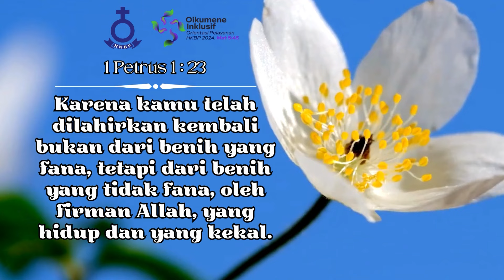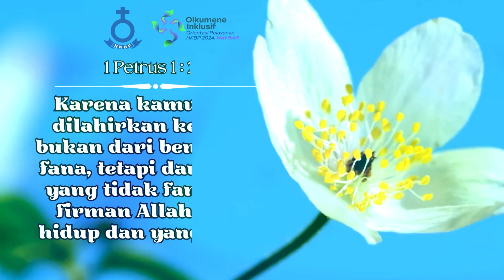RENUNGAN HARIAN HKBP CIJANTUNG | Jumat, 28 Juni 2024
"Karena kamu telah dilahirkan kembali bukan dari benih yang fana, tetapi dari benih yang tidak fana, oleh firman Allah, yang hidup dan yang kekal."

Hanya menerima transfer melalui rekening di bawah ini :
HKBP RESSORT CIJANTUNG
BANK MANDIRI

Selain itu sudah tidak berlaku, Terima Kasih